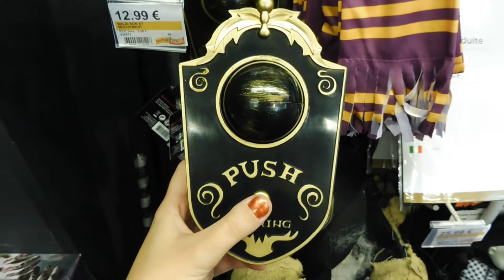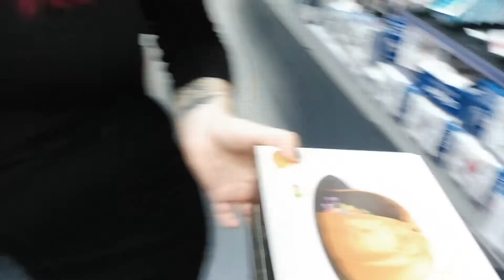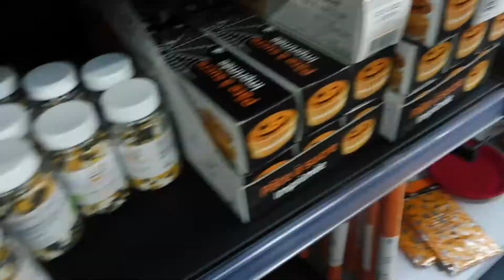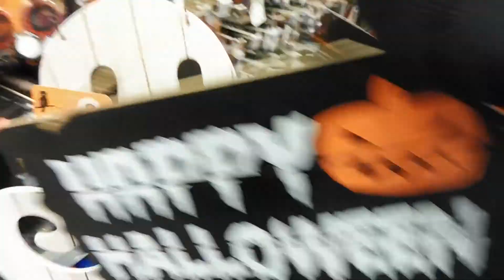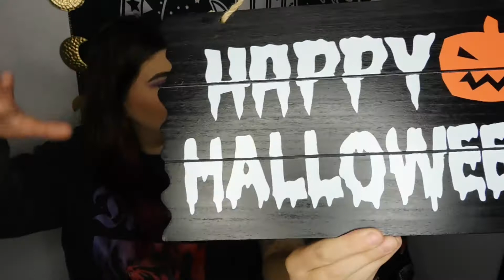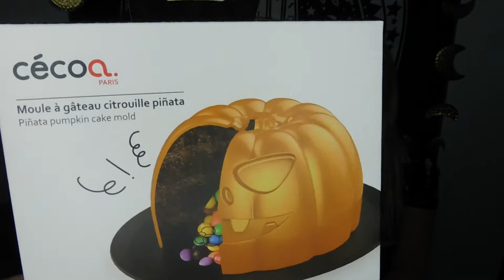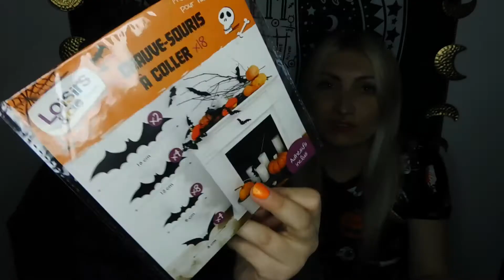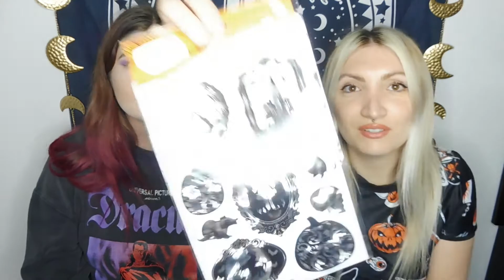Vlogtobre #2 | Shopping + Haul déco d'Halloween 🎃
Aujourd'hui on se retrouve pour un vlog shopping et un haul déco d'Halloween :)

Dsl le son de ma vidéo n'est pas top, une nouvelle caméra ainsi qu'un nouveau micro arrivent bientôt :)